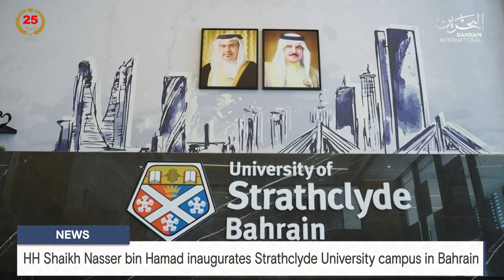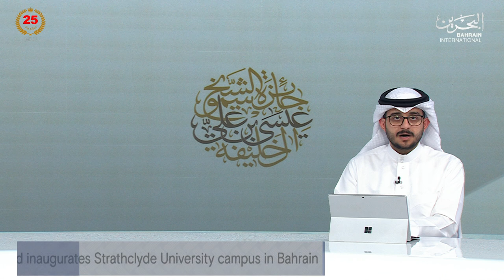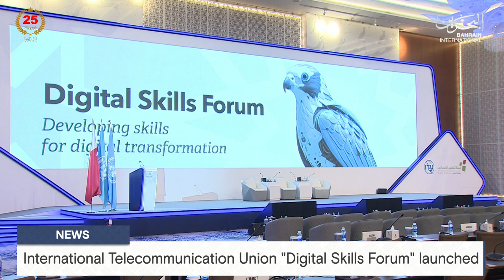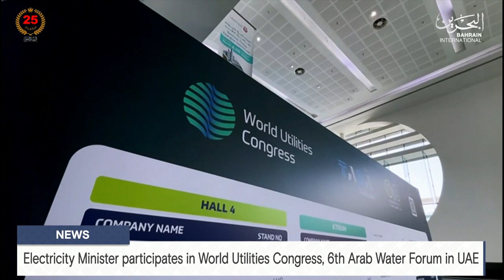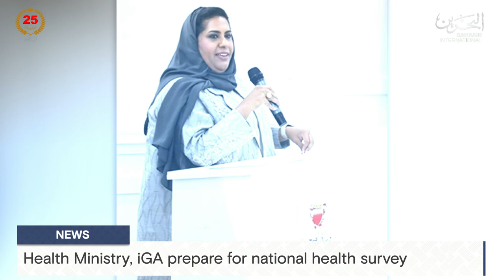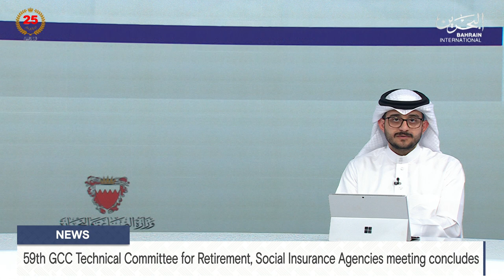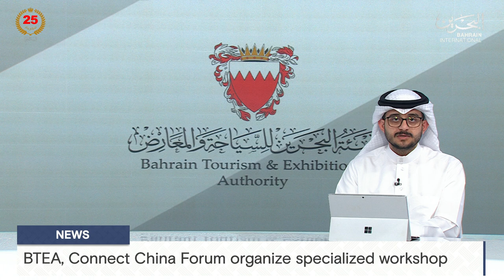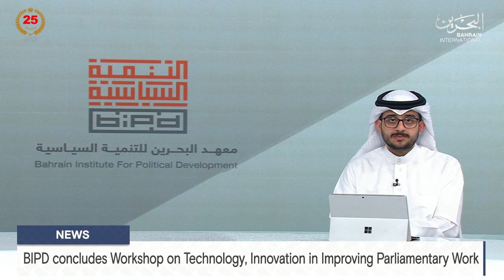BAHRAIN NEWS CENTER : ENGLISH NEWS 17-09-2024